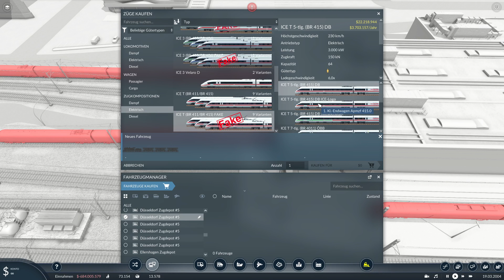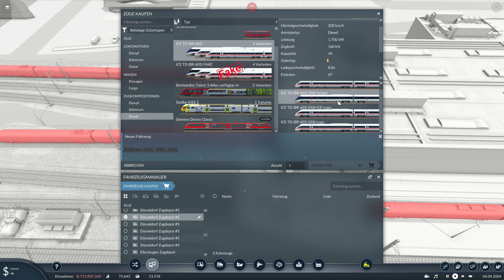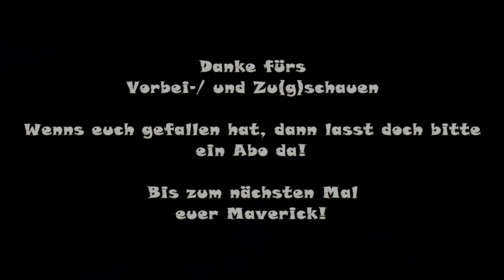Transport Fever 2 - ICE T / ICE TD [Modvorstellung]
Transport Fever 2 - ICE T / ICE TD

Bastelstube.

(Deko Schaf mit Brille als Avatar)